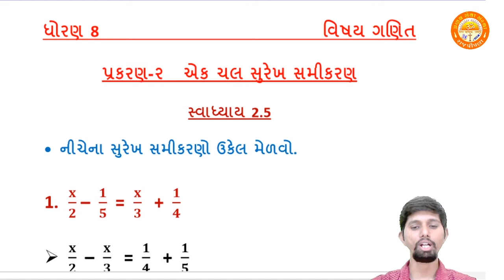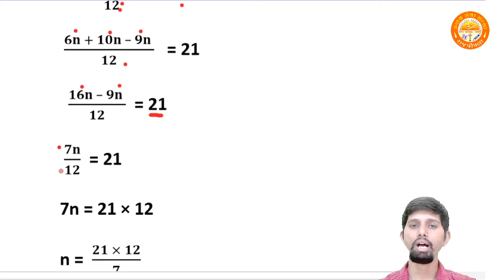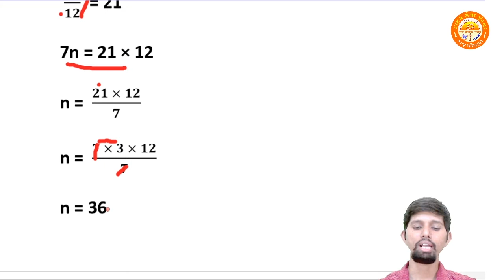STD 8 || Maths || Chapter 2 || એકચલ સુરેખ સમીકરણ || Exercise 2.5 || Que.1 To 5 || Part 10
STD 8 | Maths | Chapter 2 | Linear Equations in One Variable (એકચલ સુરેખ સમીકરણ) | Exercise 2.5 | Que.1 To 5 | Part 10

Std 8
Maths
Chapter 2 Linear Equations in One Variable (એકચલ સુરેખ સમીકરણ)
By-Rajan Sir (Pranav School)

Chapter 2 :-
STD 8 | Maths | Chapter 2 | Linear Equations in One Variable (એકચલ સુરેખ સમીકરણ) | Introduction | Exercise 2.1 | Part 1

STD 8 | Maths | Chapter 2 | Linear Equations in One Variable (એકચલ સુરેખ સમીકરણ) | Exercise 2.2 | Que. 1 To 4 | Part 2

STD 8 | Maths | Chapter 2 | Linear Equations in One Variable (એકચલ સુરેખ સમીકરણ) | Exercise 2.2 | Que.5 To 8 | Part 3

STD 8 | Maths | Chapter 2 | Linear Equations in One Variable (એકચલ સુરેખ સમીકરણ) | Exercise 2.2 | Que.9 To 12 | Part 4

STD 8 | Maths | Chapter 2 | Linear Equations in One Variable (એકચલ સુરેખ સમીકરણ) | Exercise 2.2 | Que.13 To 16 | Part 5

STD 8 | Maths | Chapter 2 | Linear Equations in One Variable (એકચલ સુરેખ સમીકરણ) | Exercise 2.2 | Que.1 To 5 | Part 6

STD 8 | Maths | Chapter 2 | Linear Equations in One Variable (એકચલ સુરેખ સમીકરણ) | Exercise 2.2 | Que.6 To 10 | Part 7

STD 8 | Maths | Chapter 2 | Linear Equations in One Variable (એકચલ સુરેખ સમીકરણ) | Exercise 2.4 | Que.1 To 5 | Part 8

STD 8 | Maths | Chapter 2 | Linear Equations in One Variable (એકચલ સુરેખ સમીકરણ) | Exercise 2.4 | Que.6 To 10 | Part 9